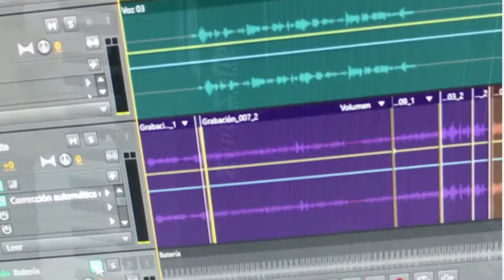Marchelo y la Morocha - Vuelvo al Sur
Esta es nuestra versión de “Vuelvo al Sur” hecha un día de bastante frío entre mates y ensayo. Esperamos que la disfruten!